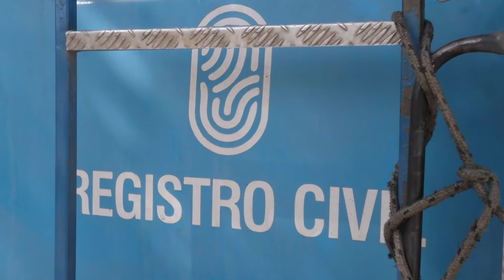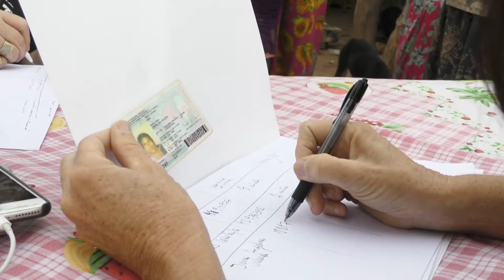Desarrollo Social articuló un relevamiento de DNI en Santa Victoria Este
Un equipo del Gobierno provincial realizó un operativo en Vertiente Chica y La Esperanza para analizar el estado en materia de documentación